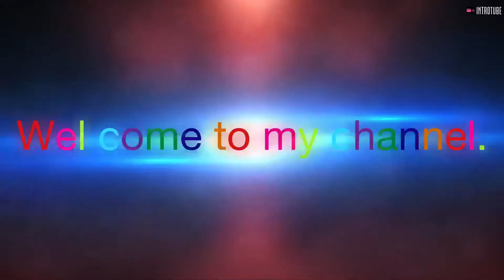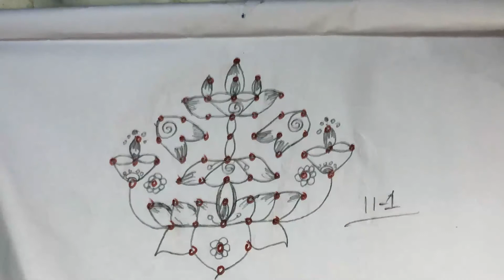Beautiful and Wonderful lotus cum deep am with flower rangoli